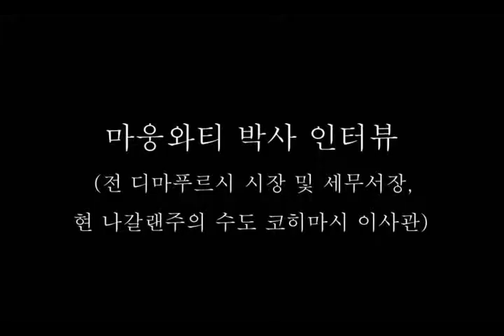마웅와티 박사 인터뷰